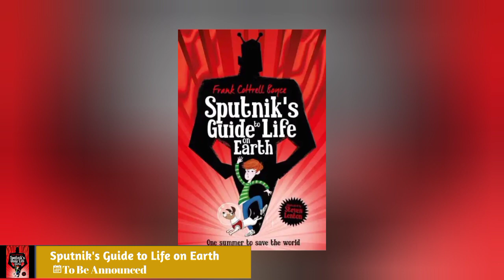Future Film Releases from DreamWorks Animation: 2023 and Beyond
Get ready to dive into the future of animation with this exclusive YouTube video showcasing all the upcoming DreamWorks Animation films from 2023 and beyond. Join us as we explore the exciting lineup of projects that will continue to showcase the creative brilliance of DreamWorks Animation. We dive into the magical worlds, lovable characters, and captivating storytelling that have defined the studio's legacy. From thrilling adventures to heartwarming tales, these upcoming films promise to transport audiences to new realms of imagination and entertainment. Don't miss this exclusive look into the future of DreamWorks Animation, where dreams come to life on the silver screen.